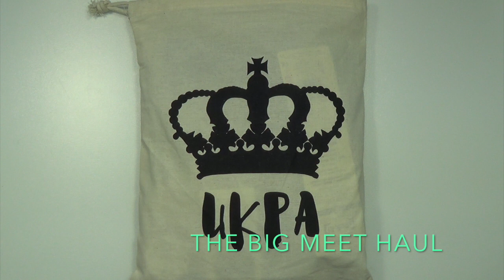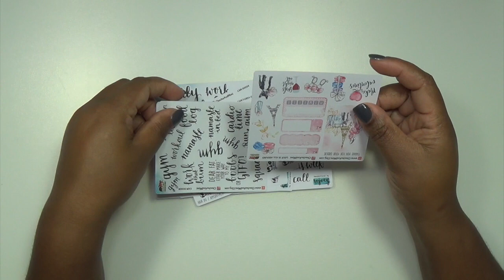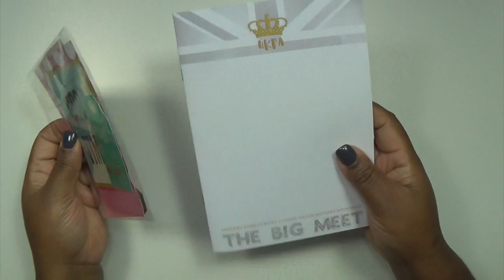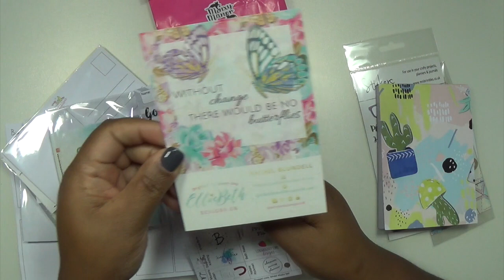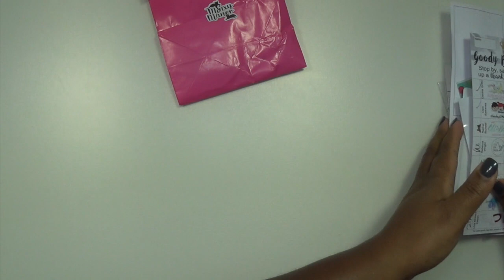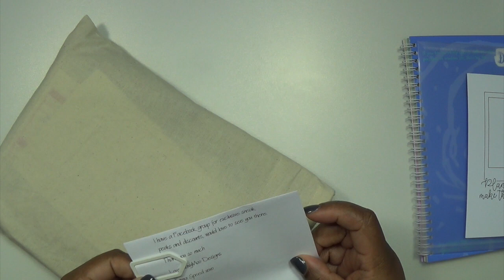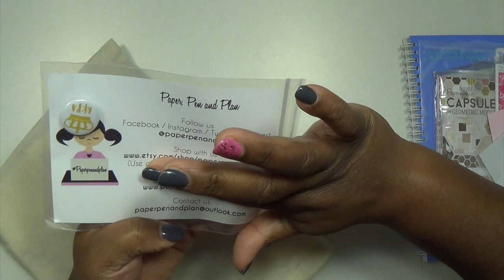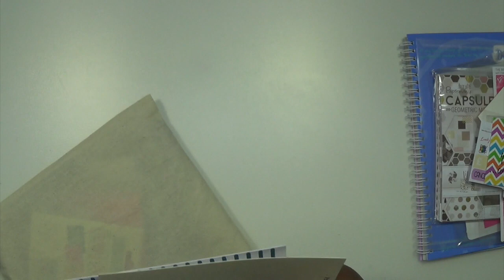UKPA Big Meet Haul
Goodies picked up at the UKPA Big Meet on Feb 3, 2018